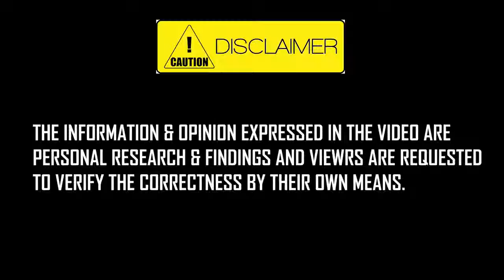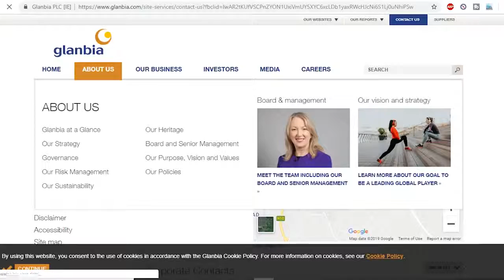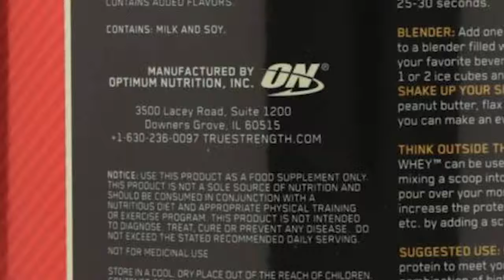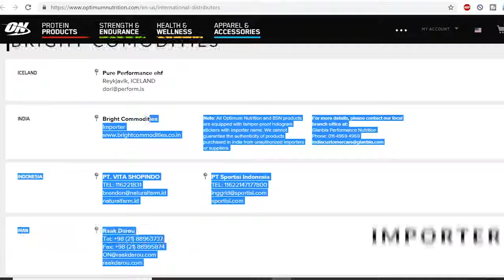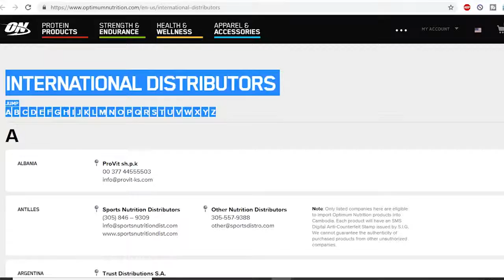OPTIMUM NUTRITION Supplement Company Kya hai iska Sach - Genuine or Cheat - All In One